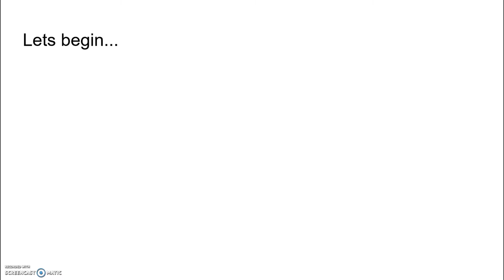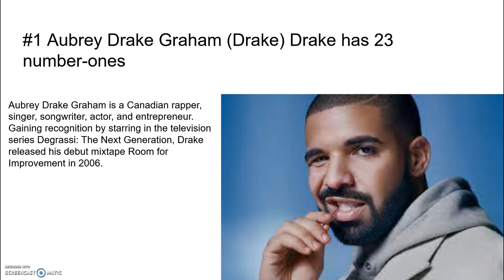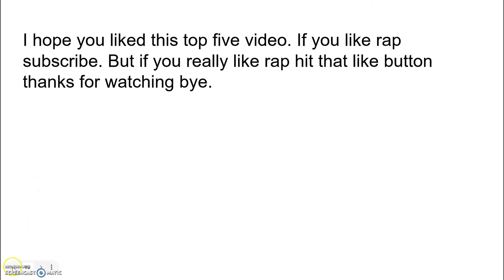Top five most popular rap singers